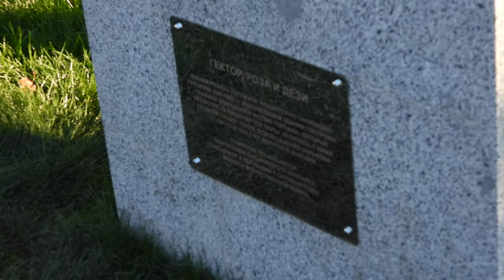Обезьяны на выходе из зоопарка Харькова 5 сентября 2021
Хараьковский зоопарк - обезьяны за стеклом 5 сентября 2021.